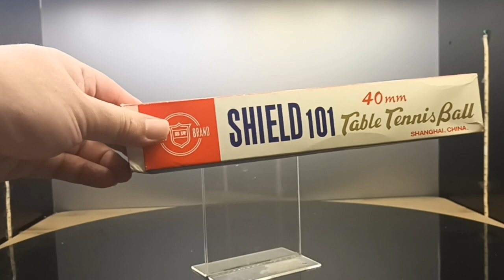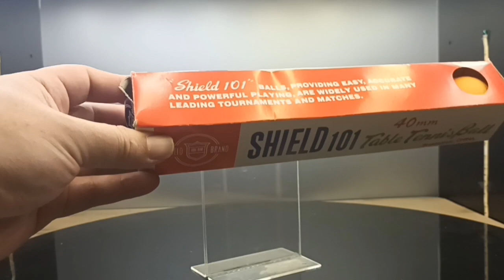DISPLAY NO 285 : SHIELD 101 TABLE TENNIS BALL 40 mm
Meet another product to @displayinAPAAJA at our channel :
SHIELD 101 TABLE TENNIS BALL 40 mm ( 1/2 DOZ )